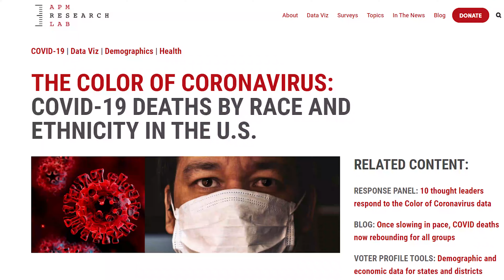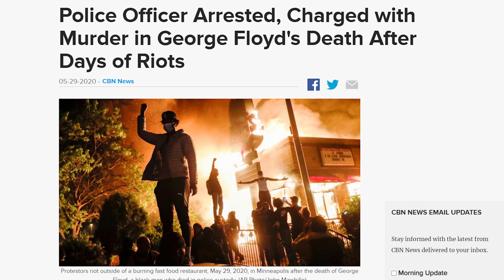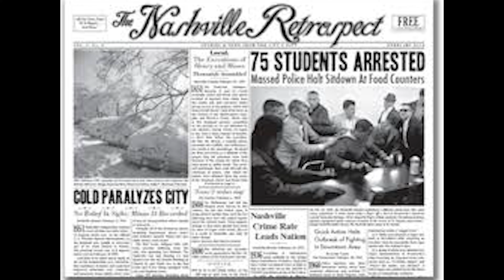Time Marches On (Pandemics)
Composer: William White
Lyricist: Laid Lucci and Keynote
Drums: William White
Keyboards: William White
Trumpet: Troy Hanson
Lead Vocals: Laid Lucci